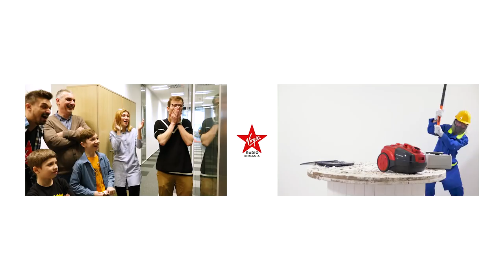AngryMomsDay: Maria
Timp de trei zile am adus mamele stresate la Virgin Tonic și ne-au povestit de ce au nevoie de o sesiune de terapie prin distrugere.

Acum tu decizi care dintre ele se alege și cu 1.000 Euro.